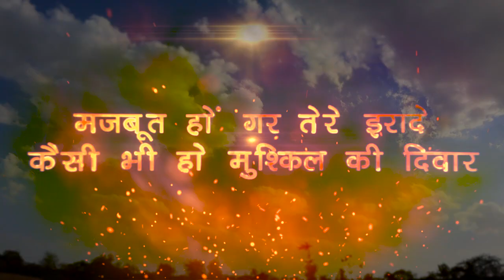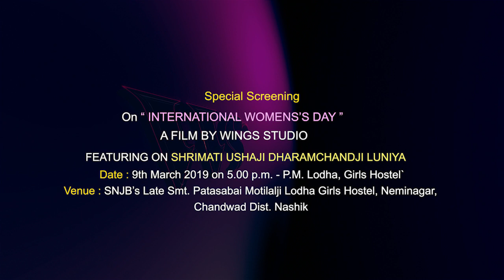Women's Day - Ek Samanya Mahila ki Asamanya Kahani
Success Story of Shrimati Ushaji Dharamchandji Luniya